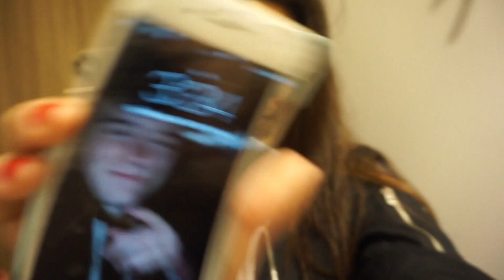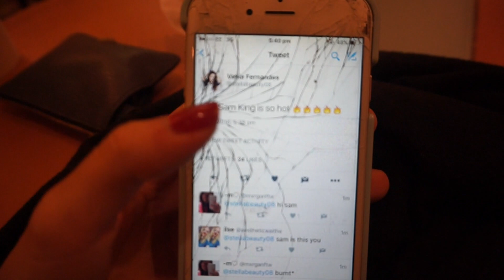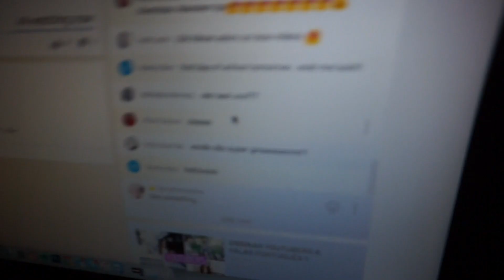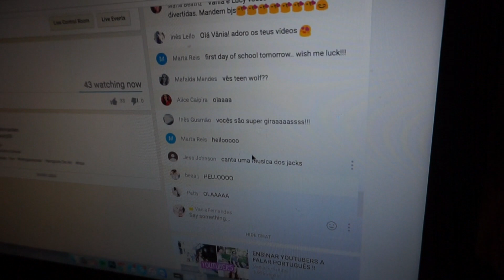FLYING TO GLASGOW FOR THE FIRST TIME !!!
Lets be friends on Twitter!

vaniafernandes

-Vania Xx